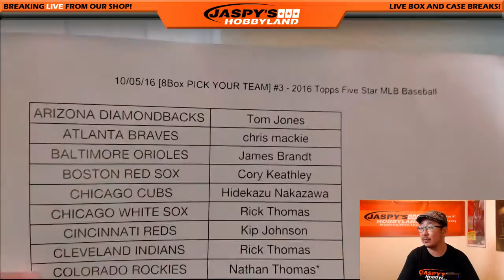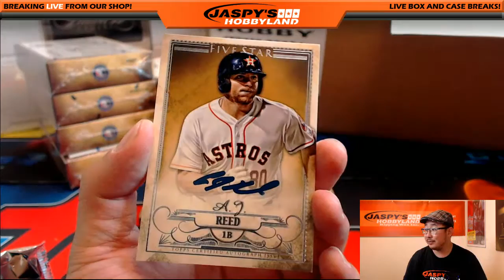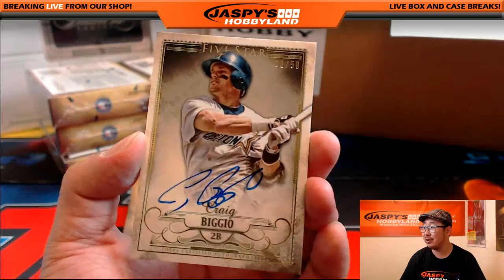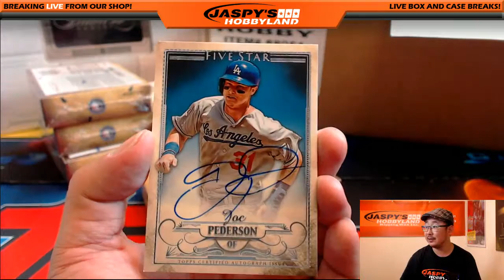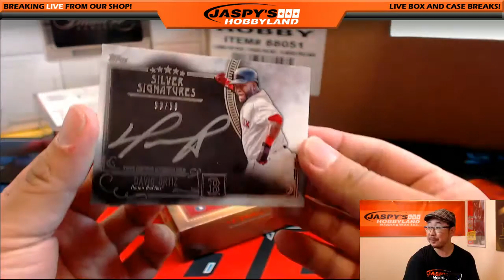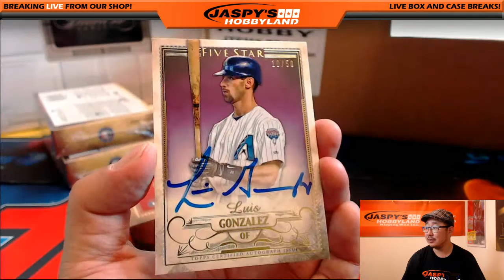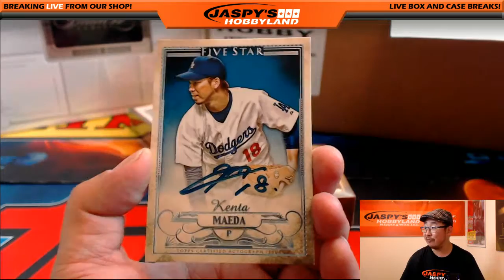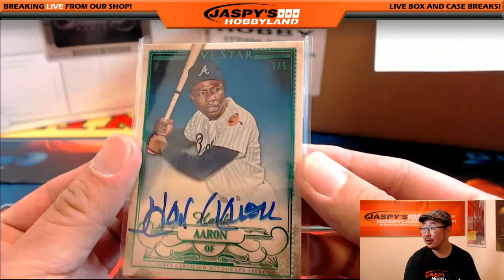10/05/16 [8Box PICK YOUR TEAM] #3 - 2016 Topps Five Star MLB Baseball